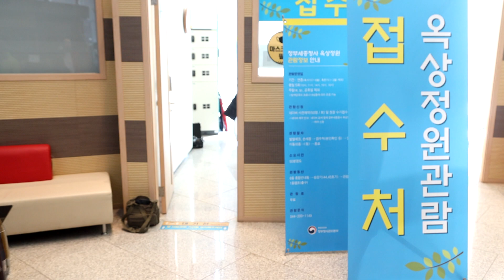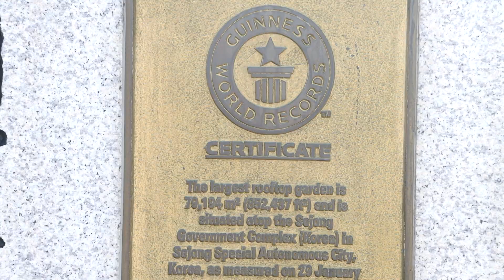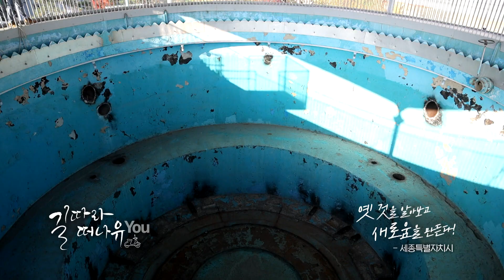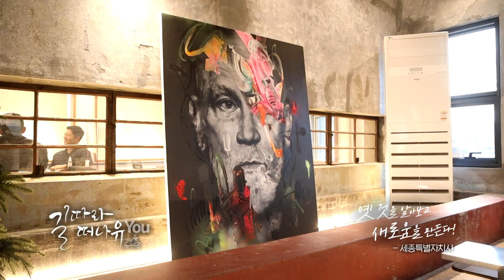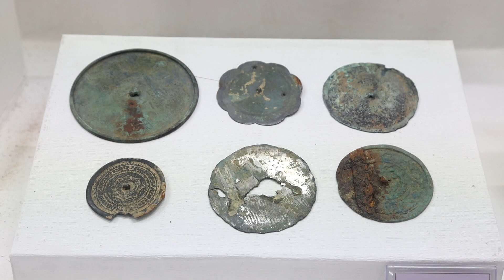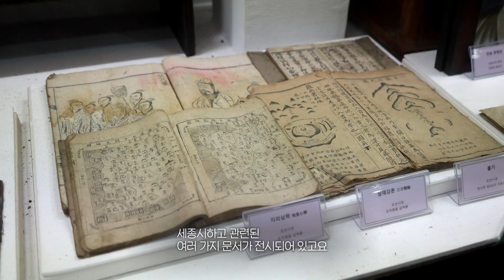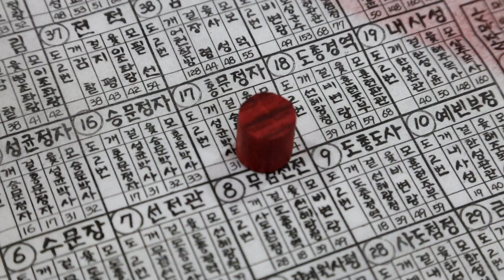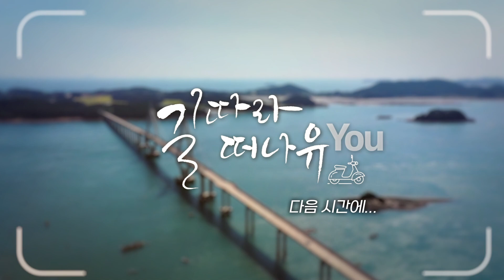다채롭다! 세종시 - 세종특별자치시 / KBS대전 20221206 방송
2012년 행정중심복합도시로 출범한지 올해로 10년 차에 접어든 세종시.
10년이면 강산도 변한다는 말 그대로 과거의 모습은 찾아볼 수 없을 만큼 신도시로 성장했다. 세종시 정부청사 옥상에 올라가면 화려한 도심의 풍경을 한눈에 볼 수 있다. 세계에서 가장 큰 옥상정원이라는 타이틀로 기네스북에 오른 세종시 옥상정원을 거닐며 세종시의 풍경을 한눈에 담아본다.

 세종특별자치시로 출범하기 전, 가장 번화했던 지역인 조치원으로 이동해본다. 도심에서 그리 멀지 않은 곳이지만 오래된 마을 풍경이 정겹게 남아있다. 1935년부터 78년 동안 정수장으로 사용했던 곳인 조치원 정수장. 이곳을 세종시민과 지역 예술인들을 위한 복합문화공간으로 새롭게 탈바꿈해 다채로운 볼거리를 선사한다.
 조치원 옆 동네인 연서면으로 넘어가면 우리나라의 향토문화를 접할 수 있는 박물관이 자리하고 있다. 바로, 우리나라의 전통 놀이를 알리고 계승하는데 힘쓰고 있는 임영수 관장이 직접 만든 향토박물관! 선사시대부터 근대까지 7,000여 점이 넘는 각종 유물이 가득한 이곳에는 또 어떤 이야기가 있을지 들어본다.